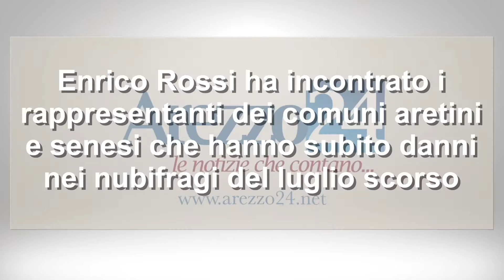Alluvione di luglio, Enrico Rossi e Vincenzo Ceccarelli incontrano i sindaci